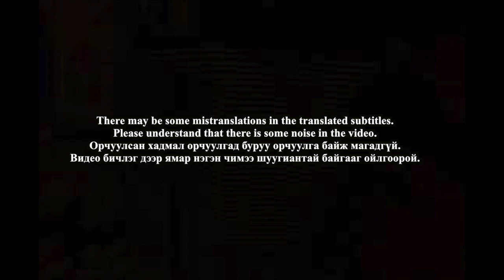🇲🇳🇰🇷🔥Korean Hiphop Junkie react to Gvnsor - Pain is love ft Monda (MGL/ENG SUB)